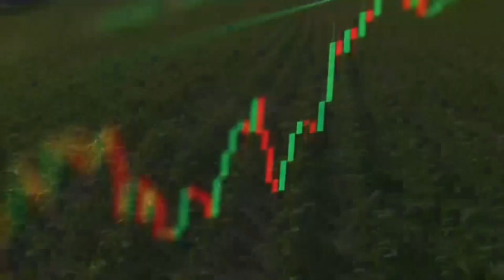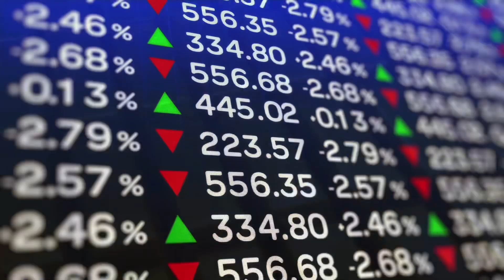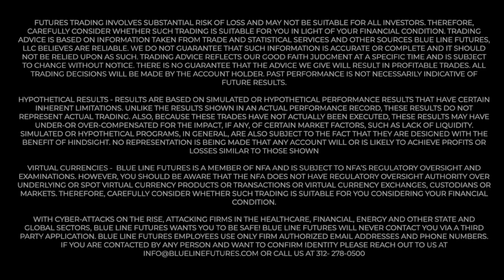Gold and Silver JOLTed Higher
JOLTs data showed job openings below 10 million for the first time since June 2021. The news lifted Gold and Silver while subduing the Dollar and rates. Stocks are showing recession fears. Can the E-mini S&P dig out of today’s hole?